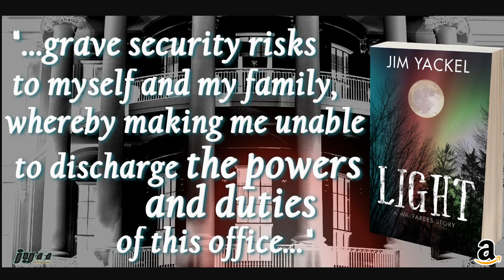Kim Jong-un Says He’ll Give Up Nukes if U.S. Promises it Won't Attack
North Korean leader Kim Jong Un told his South Korean counterpart at their historic summit that his country would be willing to give up its nuclear weapons if the U.S. commits to a formal end to the Korean War...

Must Read New Fiction Book - 'LIGHT: A Wayfarers Story'